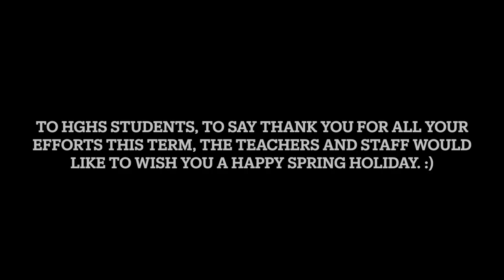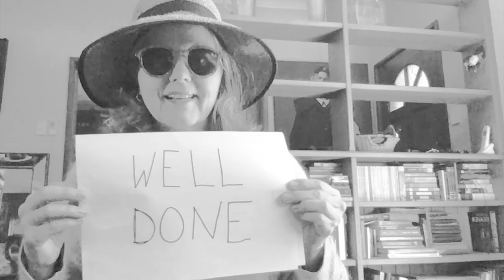HGHS Staff Wishing you well 2021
Thank you messages from some of the teachers and staff of HGHS.